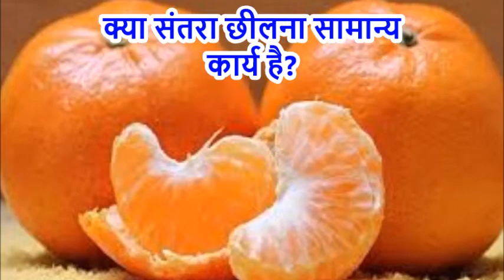बेदर्दी से संतरा न छीलें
यह सच है कि हम में से अधिकतर बेदर्दी से संतरा छीलते हैं|  फिर क्या करें? विडियो देखें और जानें